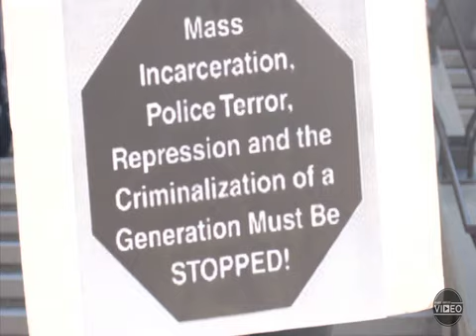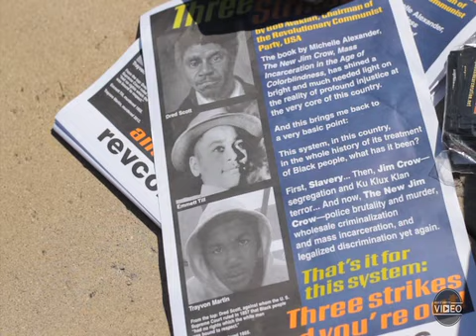Students protest mass incarceration, police terror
Around noon on Wednesday, students and other organizers gathered in Bruin Plaza to protest what they call "mass incarceration, police terror and the criminalization of a generation." Protestors recited "A Pledge of Resistance" for students to take a stand against the criminal justice system, which has, according to the protesters, committed abuses against certain population sectors.